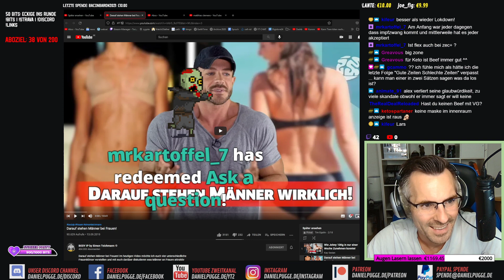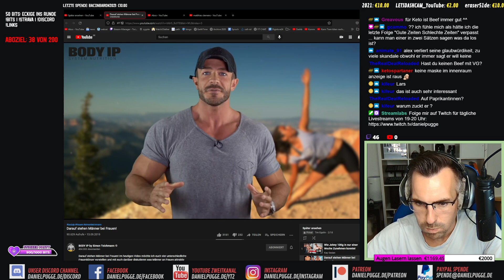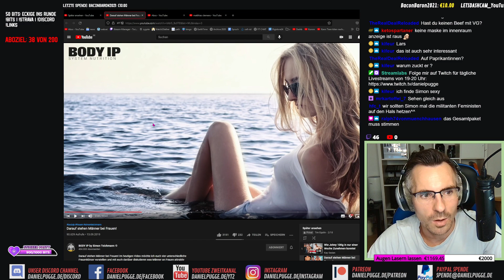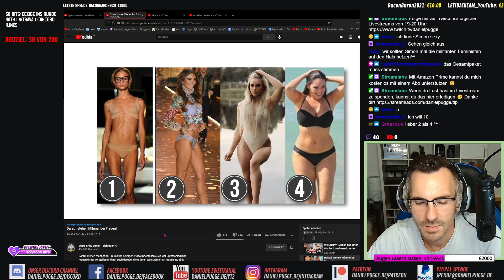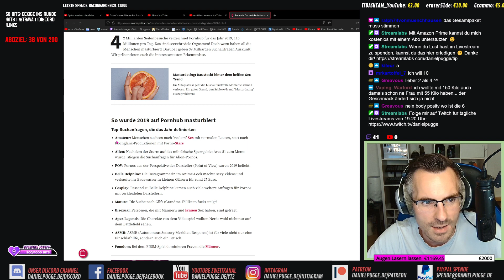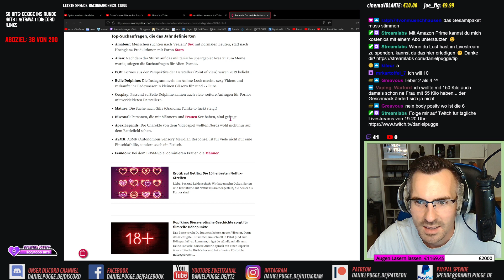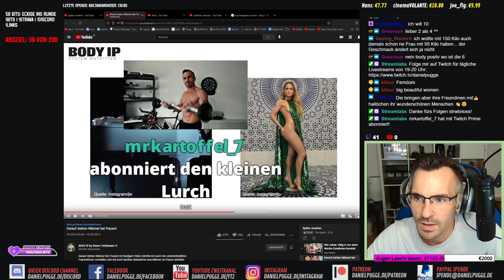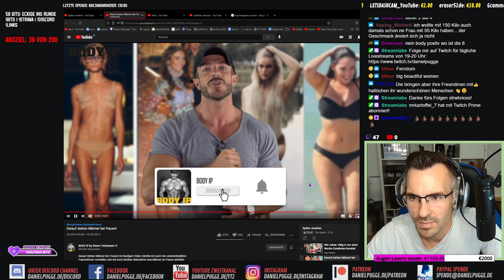Worauf stehen Männer bei Frauen? Mit Flexxxi (@Science Trollogy) / Reaction auf Simon Teichmann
Heute mit @Science Trollogy